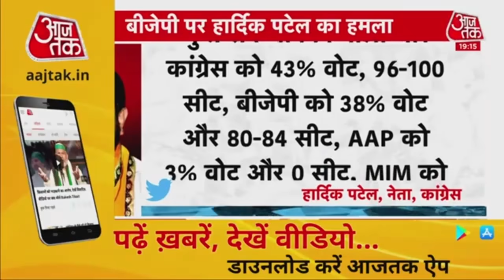Bhupendra Patel Elected Gujarat New CM | Bhupendra Patel Oath | Who Is Bhupendra Patel | Shankhnaad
Gujarat News: साल 2022 के लिए बीजेपी ने गुजरात में पाटीदार नेता पर दांव खेला है. बीजेपी ने Bhupendra Patel को नया मुख्यमंत्री चुना है. क्या पाटीदार दांव चलने से बीजेपी की नैया पार हो जाएगी. क्या पाटीदार समाज से सीएम चुनने पर बीजेपी की राह आसान हो जाएगी?